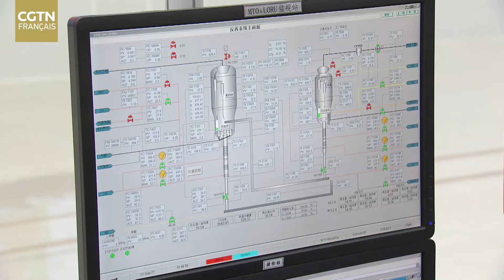Xi Jinping inspecte la province chinoise du Shaanxi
Xi Jinping, secrétaire général du Comité central du Parti communiste chinois (PCC), a inspecté lundi la ville de Yulin de la province chinoise du Shaanxi (nord-ouest).
Au cours de son inspection, M. Xi a visité une entreprise chimique à Yulin, ainsi que le village de Gaoxigou et le site révolutionnaire de Yangjiagou, dans le district de Mizhi.
M. Xi s'est informé des progrès concernant l'utilisation globale du charbon dans le cadre de l'économie circulaire, le contrôle de l'érosion des sols, la promotion de la conservation écologique, le renforcement de la protection des sites révolutionnaires et le maintien perpétuel de l'héritage révolutionnaire.